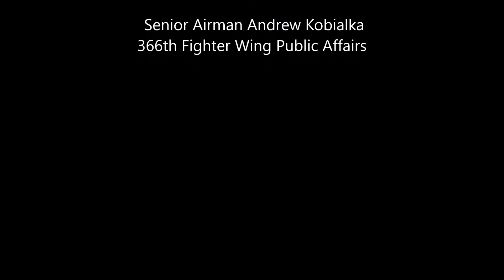US Airmen Hot Refuels & Rearms F-15 Eagle during Exercise 'Agile Flag 21 1' | MFA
U.S. Air Force Airmen from the 366th Fighter Wing perform a hot refuel during Agile Flag 21-1at Eglin Air Force Base, Florida, Oct. 26, 2020. Agile Flag 21-1 was an experiment that tested a new lead Wing concept ability to forward deploy units to forward operating bases and contingency locations where they could have to perform hot refuels with minimal to no support.

Video Credits:
 Senior Airman Andrew Kobialka
366th Fighter Wing Public Affairs